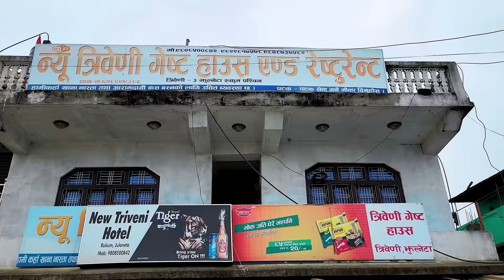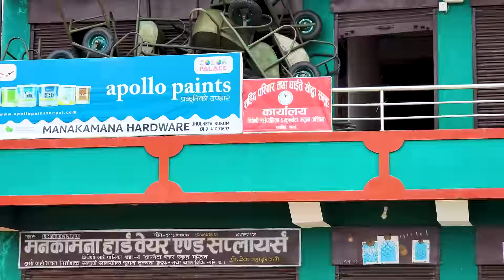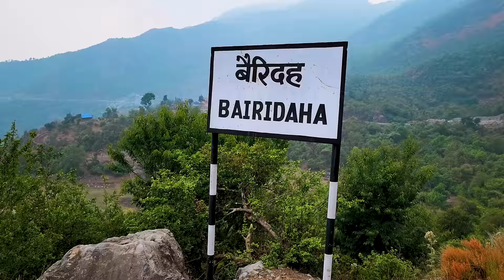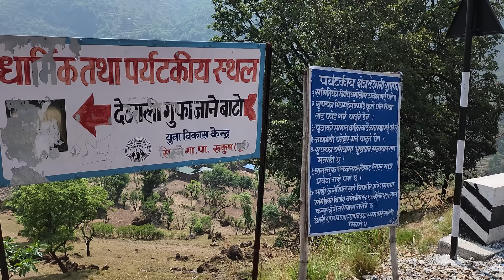गुफाभित्र दरबार भेटियो || Rukumkot यात्रा || Amazing Place of East Rukum || Salyan To Rukum Trip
Rukumkot of East Rukum hides various Mystry in itslef. We try to cover those places from Salyan to East and West Rukum.